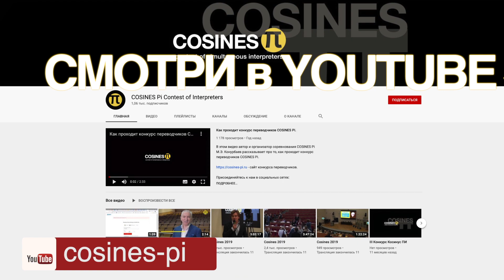COSINES Pi IV - promo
ORIGINS. the 4th COSINES Pi is an International Contest of Simultaneous Interpreters annually held in Moscow in the premises of Moscow University. The acronym COSINES is formed from the constituent letters of the contest title. The Contest was founded and organized by Professor of Moscow State University Marklen Konurbaev in April 2017 and is now set to happen every year as a regular meeting point for conference interpreters and oral interpreting experts throughout the whole of Russia.

GRASSROOTS. Originally, the Contest saw itself as ‘Mind Olympics’ where budding and experienced interpreters could display their most surprising natural talents in meaning rendering and compete with their peers. The Jury included the pundits of the profession, many of whom served as personal interpreters to Presidents of the USSR, Russia, Bulgaria; CEOs of multinational companies and AIIC interpreters.

The MARKET. On the very first year the Contest attracted the attention of the whole market, hosting participants from over 22 cities around the globe including New York, Paris, the Hague, Antalya and a number of big cities in Russia and the CIS.

STRATEGY. In the coming years, the 4th COSINES Pi will focus on developing a platform for endorsing interpreters’ professional reputation by providing services of independent expertise and managed account platform. The Platform could be further used by interpreters as a database of their personal achievements and as a service base for requesting to endorse their current reputation from the COSINES Board of Independent Experts. Conference interpreters will use this endorsement as another important document in their portfolio to prove their level and qualification.

THE SHOW. The 2018 COSINES Pi is organized as a series of online battles between the contestants and the coaching sessions for the super-finalists who will be advised by the guru of the profession, accent coaches and psychologists helping the finalists to get the best our of their performance on the stage.